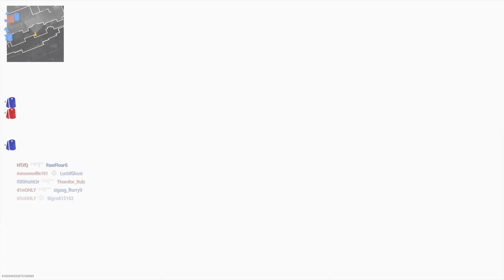Call of Duty: Vanguard Beta Kill Confirmed Gameplay - Hotel Royal